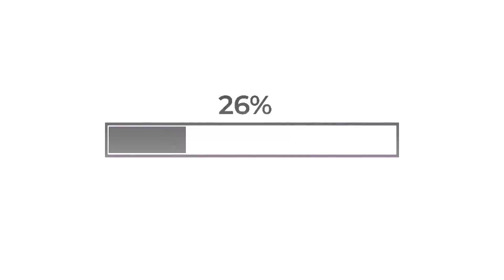TV Girl but ART vs Anime vs Real life Skibidi Toilet Animation